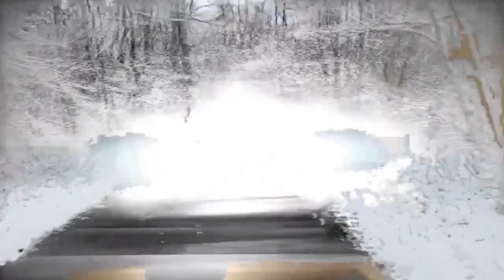White light in the forest, dark ambient.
The winter forest is a very quiet place and the white light in it is a reflection of the silence of being and consciousness, winter reboots nature again and in spring life in the forest will begin again, and in winter there is only a ghostly winter white light ...